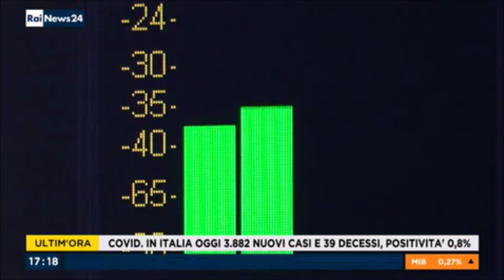Operazione contro la camorra a Napoli, 48 arresti